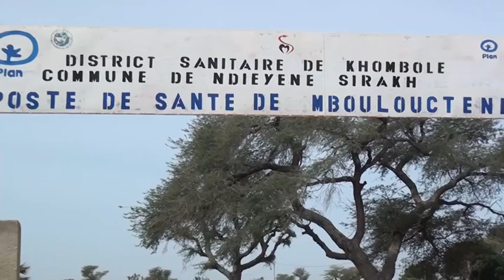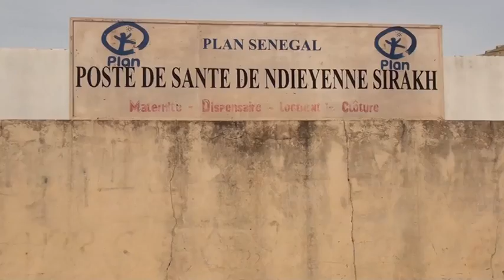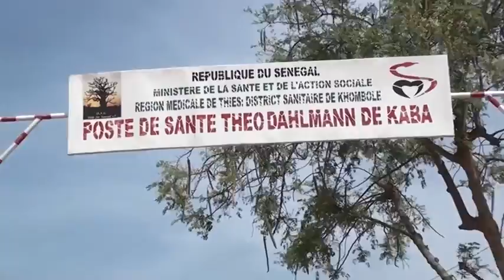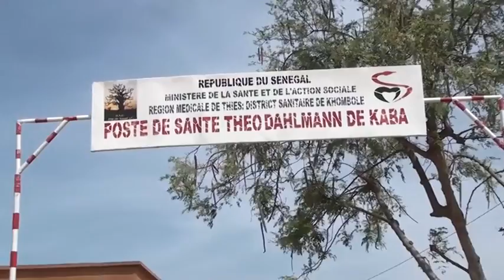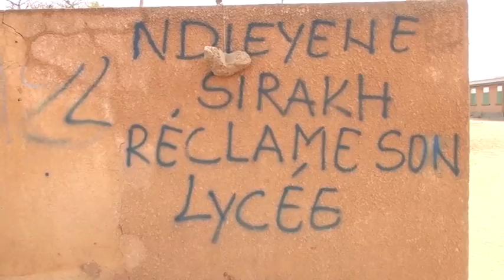Emission Serigne Fallou Fall Le 6 Janvier 1